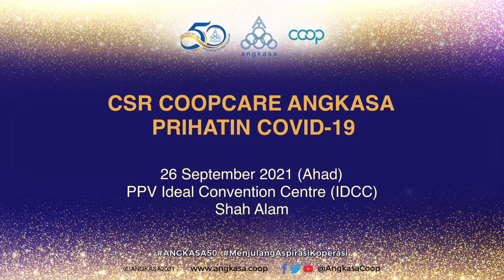CSR COOPCARE ANGKASA: Sumbangan ke PPV IDCC, Shah Alam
ANGKASA menerusi Program CSR COOPCARE ANGKASA Prihatin Covid-19 dengan kerjasama Pusat Pemberian Vaksin (PPV) IDCC, Shah Alam meraikan petugas, sukarelawan dan penerima vaksin di PPV tersebut pada 26 September 2021 dengan memberi sumbangan kit kesihatan dan makanan ringan.

Penyerahan sumbangan yang berlangsung di Ideal Convention Centre (IDCC) Shah Alam, Selangor itu dihadiri oleh Naib Presiden ANGKASA, Datuk Haji Mohamad Ali Hasan yang mewakili Presiden ANGKASA, Dato' Abdul Fattah Abdullah.

Beliau turut diiringi oleh Pengerusi Jawatankuasa Perhubungan ANGKASA Negeri (JPAN) Selangor, Dato' Hj. Mohd Alias Hamzah ; Ketua Pegawai Eksekutif Kumpulan ANGKASA, Hj. Nasir Khan Yahaya; Pengurus Besar Bahagian Komunikasi Korporat ANGKASA, En. Halim Hj. Ibrahim dan Timbalan Ketua Penyelaras CITF Pusat Pemberian Vaksin (PPV) IDCC Shah Alam, Pn. Nor Haslinda Salihin.